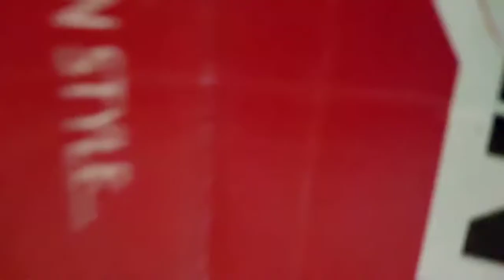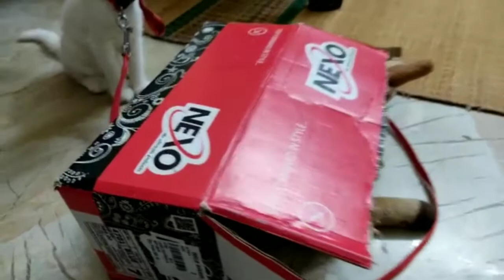Cat playing | Turkish angora cat| Cat playing with box